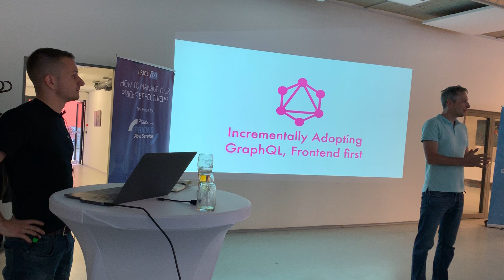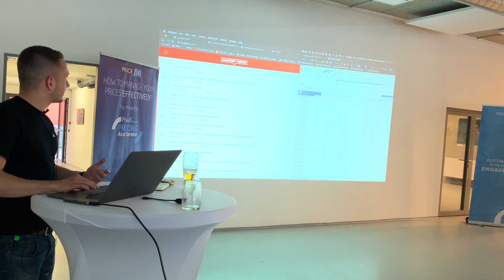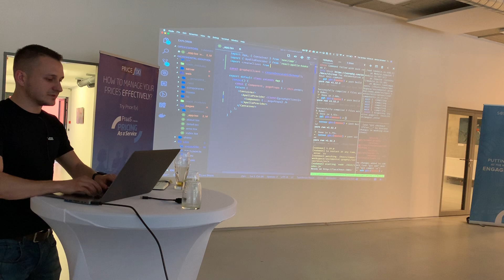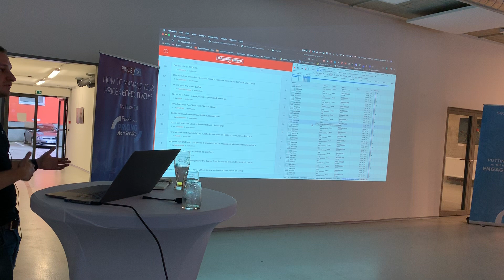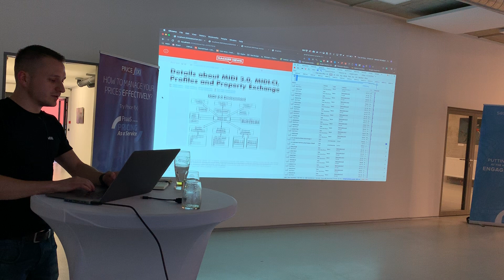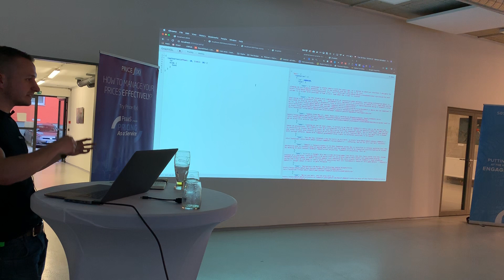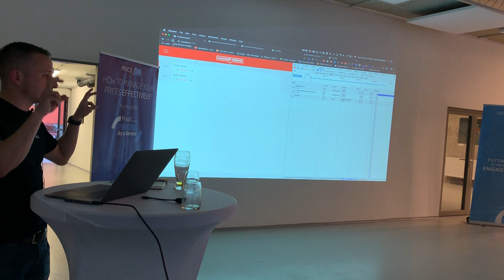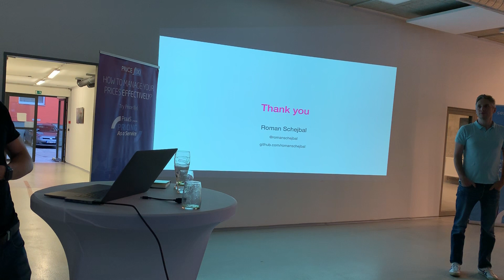PragueJS 2019 #5 | Roman Schejbal | Incrementally Adopting GraphQL, Frontend First Approach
We'll look at some practical examples how one can approach implementing GraphQL. And because we don't always live in an ideal world where we could easily do this on the backend (as it should be), we'll start this from the frontend and eventually move it into its own node microservice.
We will also look into why we should even care about GraphQL, highlight some other benefits than those that are obvious. Like simplified UI logic and new abstraction possibilities through fragments.